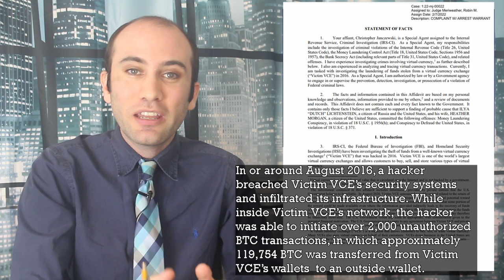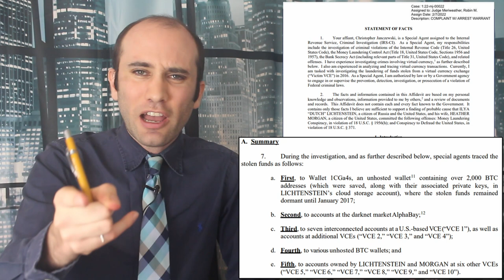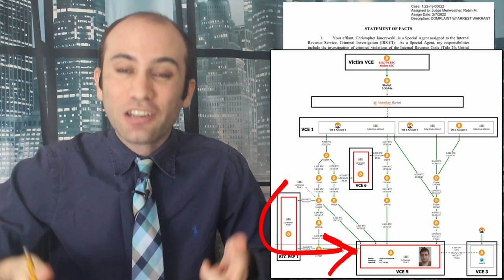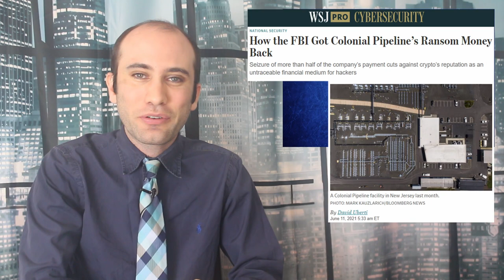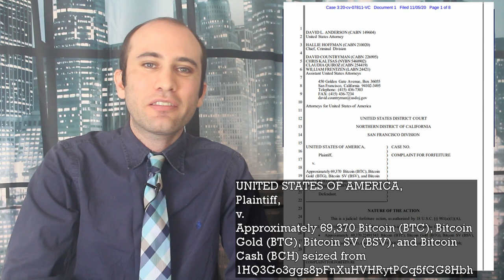So Much For Untraceable! How The DOJ Tracked And Seized $3.6 Billion in Stolen BitFinex Bitcoins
Bitcoins are famous for being untraceable abitfinex hack,
bitfinex hackers,
bitfinex hack 2016,
bitcoin seizure doj,
bitcoin hack 2022,
bitcoin hack arrest,
bitcoin hack couple,
bitcoin arrest new york,
bitcoin traceable,
bitcoin seized,
bitcoin seized silk road,
bitcoin seized by us government,
nd anonymous. After the Department of Justice was able to trace and seize $3.6 billion in stolen funds, people are rethinking that label. Here is how the DOJ was able to catch these cryptocriminals and seize the money.